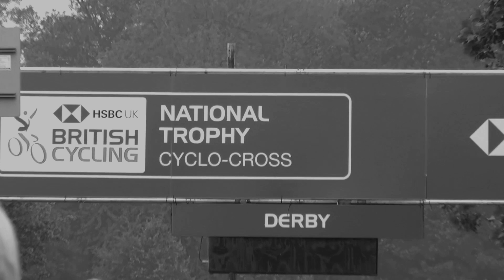2019 UK National CX Trophy Round 1: Derby | Junior Race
Photo by: Richard Howes Photography